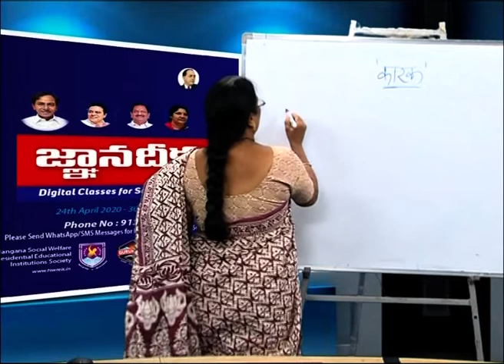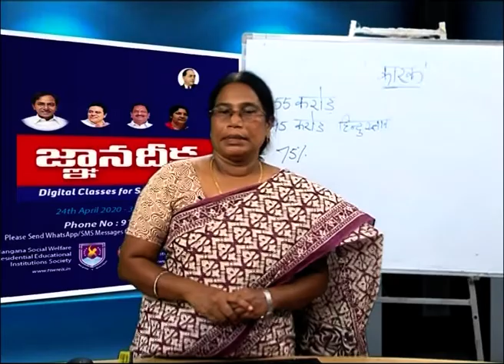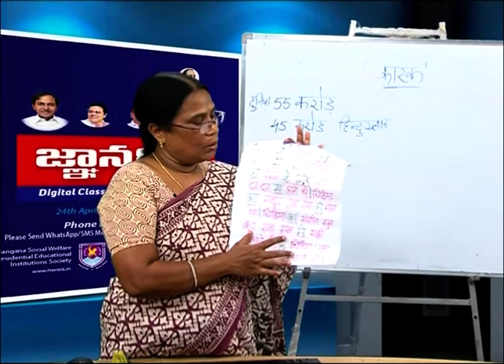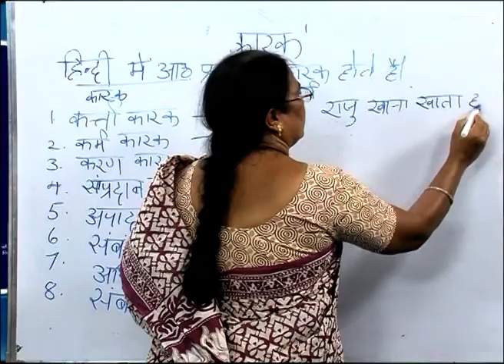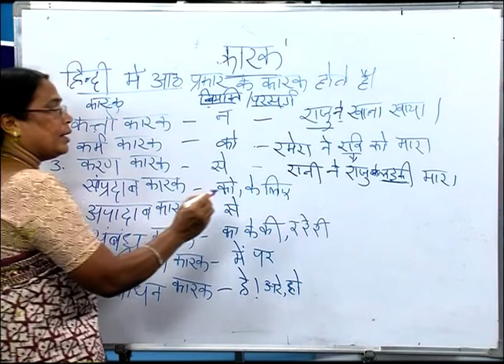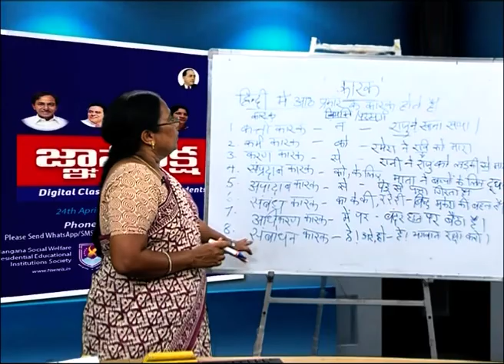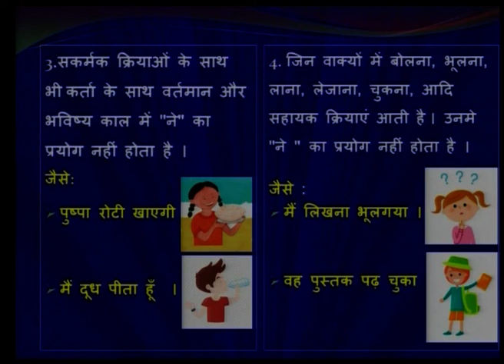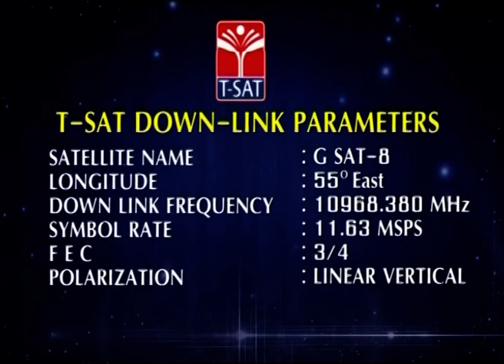TSWREIS GNAANADEEKSHA || हिंदी - कारक || Online Classes || 6th To 10th